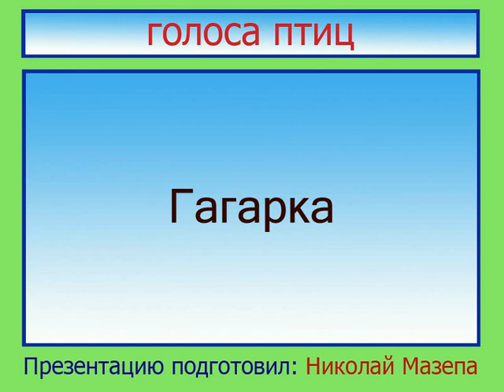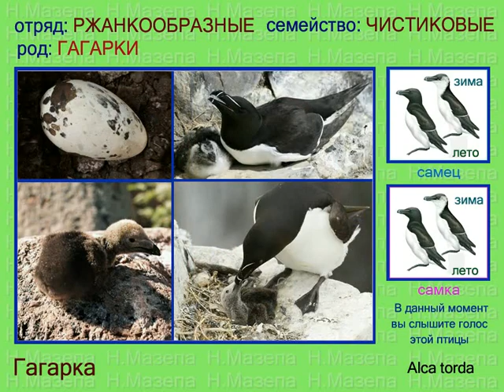Гагарка. Голоса птиц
Гагарка Alca torda. Чистик